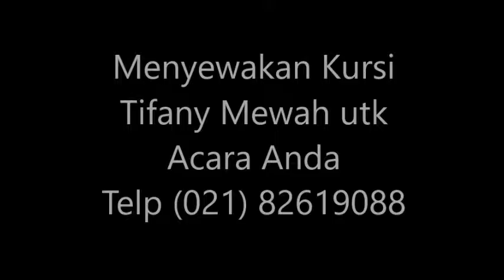Ceremony and Event Nasional 2017 Hp.0878-7752-0712